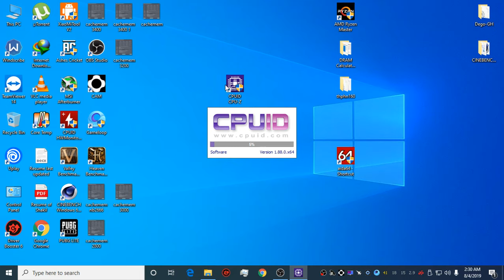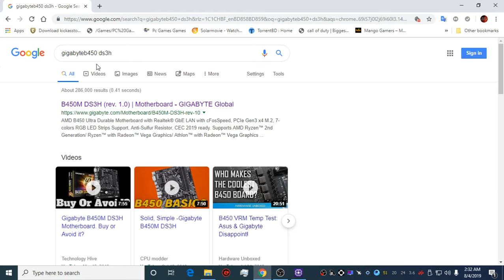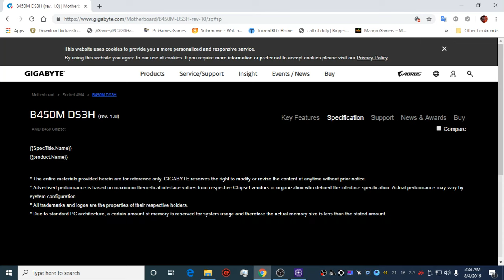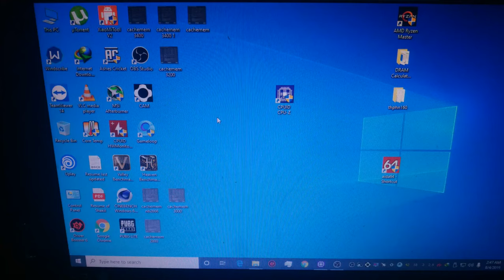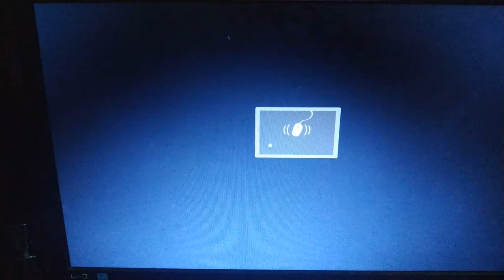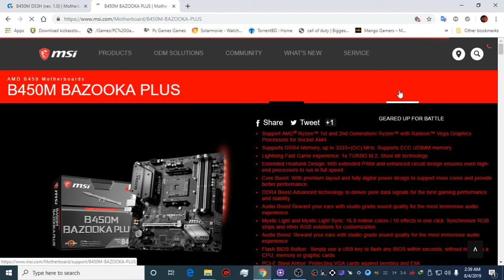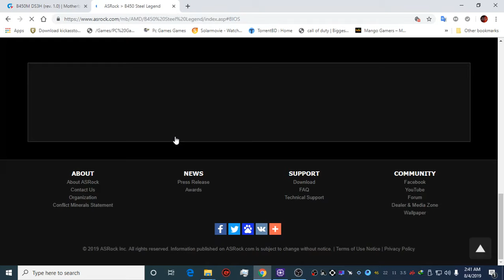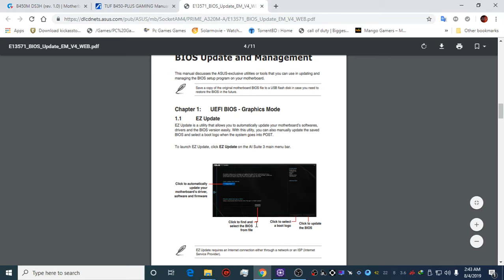Bios Update tutorial for All motherboards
How to Update Bios of all Computers motherboard

BIOS Keys by Manufacturer

Here's a list of common BIOS keys by brand. Depending on the age of your model, the key may be different.

ASRock: F2 or DEL
ASUS: F2 for all PCs, F2 or DEL for Motherboards
Gigabyte / Aorus: F2 or DEL
MSI: DEL for motherboards and PCs

Motherboard's site to download bios

Specs of this PC ---

Gskill Ripjaws 16GB DDR4-3200 RAM (2x8GB)
Gigabyte B450 Ds3h
Msi RX570 Armor Oc 8gb
WD 240GB Solid State Drive
Thermaltake BX1 550 Watt 80+ Bronze Power Supply

Thanks You all Viewer